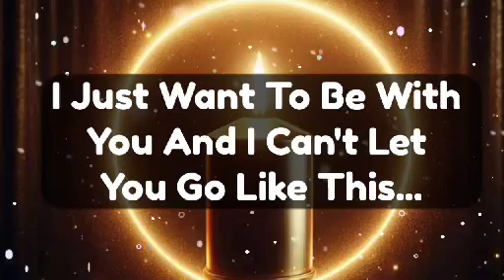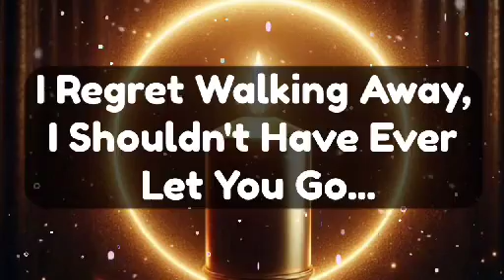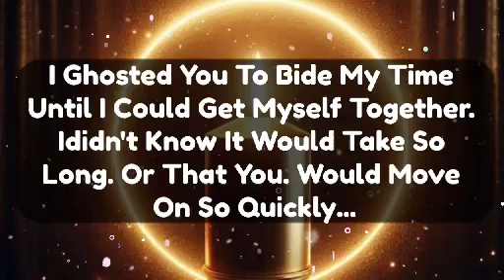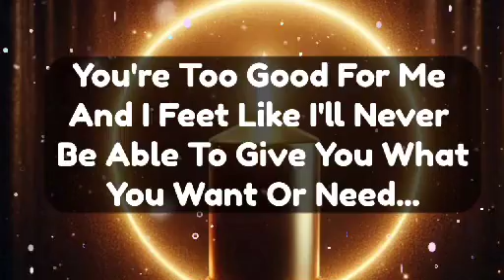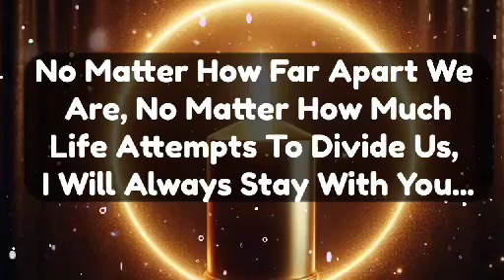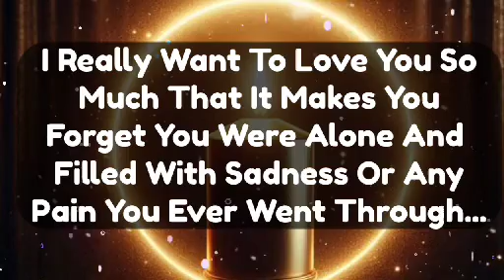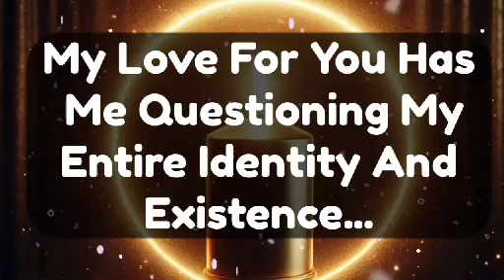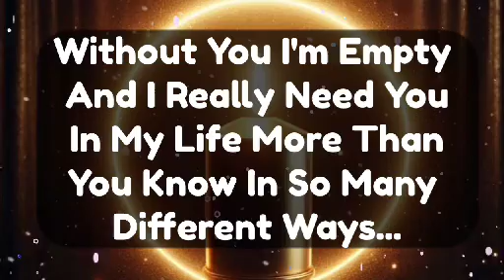Channelled Message From Your Person, I I'm Upset With You Right Now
Channelled Message From Your Person, I'm Upset With You Right Now

related to..